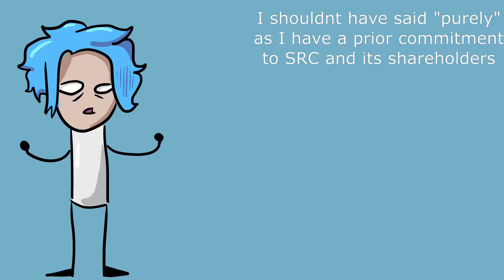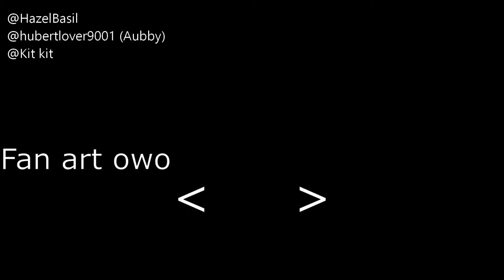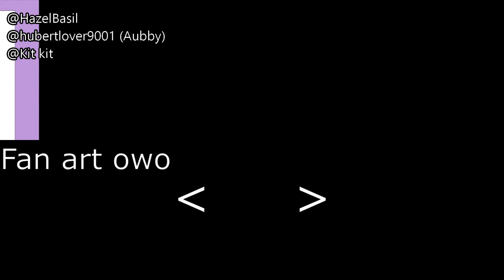SRC how did we get here | No U Minecraft S2 | ep 5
In this LONG awaited video, I do my first explainer/animatic style video talking about the new company in Arcadia, SRC. I really had a blast making this video and it has given me a new found interest (and honestly ability) to draw.

I will prob get more normal gaming videos out soon, but it wont look like my old system, instead of daily uploads that eat away at my sanity, it will more likely be weekly-ish uploads that might be replaced with a speed draw or an animatic. I am also going to spend more time storyboarding future animatics cuz I realized that I cut WAY too much of that out.

I am not sure how people feel about the lack of music here, I don't think my VO is enough to compensate for it, but I wanted to test it out.